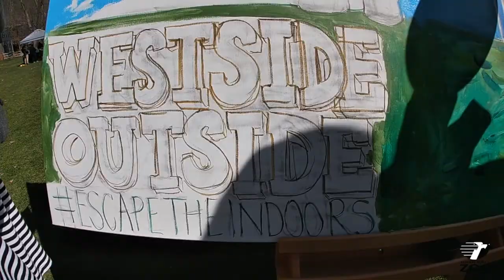Party for the Planet: John Ball Zoo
With support from the Disney Conservation Fund, over 120 AZA-accredited and certified-related facilities offered over 140 inclusive, family-friendly volunteer opportunities as part of their Party for the Planet®: Spring Into Action events from Earth Day to World Oceans Day 2019.

For the Party for the Planet® Video Contest, we are highlighting 10 members sharing the story and impact of their volunteer event on the planet and in their community. The first and second place winners of the contest will receive a $25,000 and $10,000 conservation donation, respectively, to a conservation program they support.

Facility Name: John Ball Zoo
Event Name: Westside Outside
Westside Outside is an annual event that brings residents and local organizations together to clean up the Westside of Grand Rapids, and celebrate our local community.